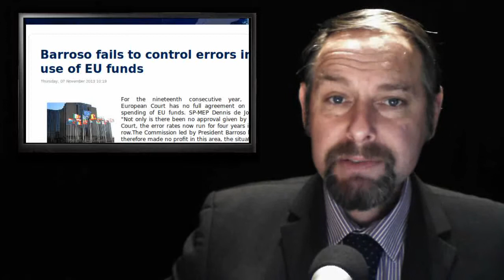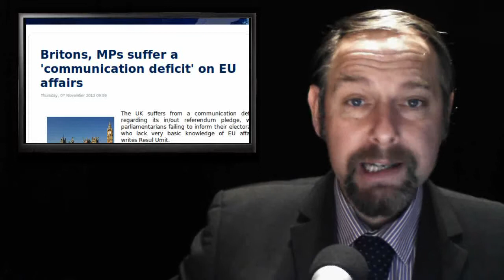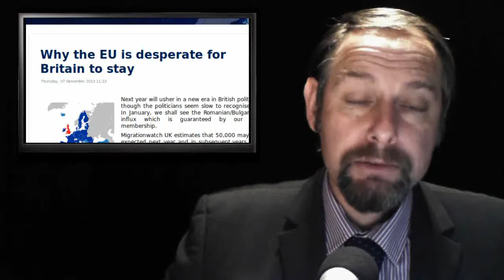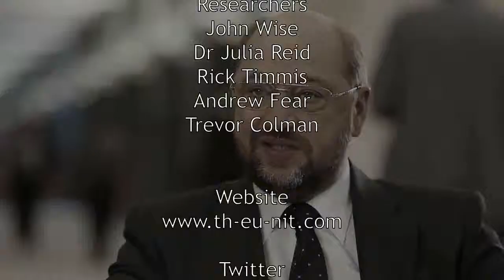Gotchya Cameron - Barosso Fails - The Smoking Gun - EU Energy Subsidies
Today's stories:

1. Barroso fails to control errors in use of EU funds

2. Britons, MPs suffer a 'communication deficit' on EU affairs

3. EU Commission seeks to crack down on costly energy subsidies

4. Why the EU is desperate for Britain to stay

5. Tobacco and related products: manufacture, presentation & sale. Approx. of Member States legislation